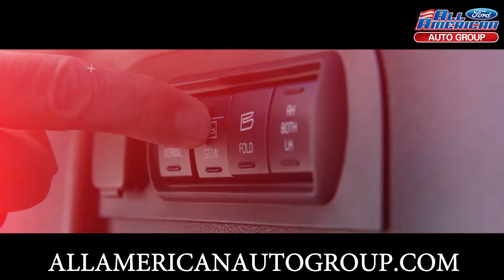All American Auto Group Gives You Choices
Come to any one of All American Auto massive locations and see your choices.  We have 4 brands to choose from.  All American Auto Group has locations across New York and New Jersey.  We can offer selection and pricing unmatched in our area.